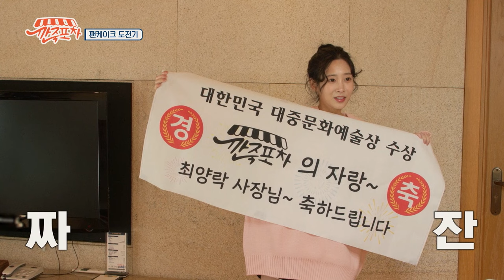[깐죽포차] 다시보기 ep.6-2 l 이상준 폭로전, 추성훈의 배신💦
깐죽포차 ep.6 추성훈, 최양락 사장에게 포차 영업 안 하고 논 사실 폭로로, 이상준 난처한 상황이 돼버렸다.